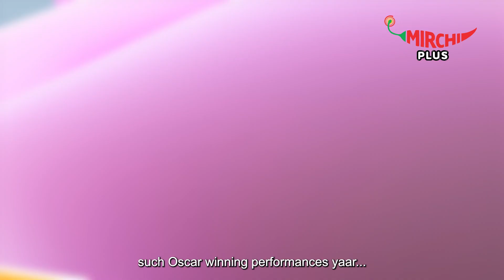Ex's के सिखाए हुए lessons | Teacher's Day | Mirchi Plus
People usually have a lot of issues with their ex's, but in this video we are here to wish them Happy Teacher's Day for all the lessons they taught us